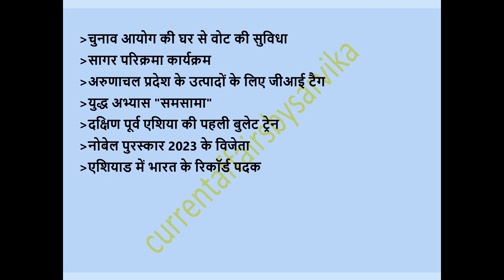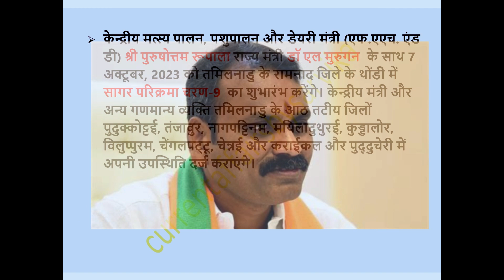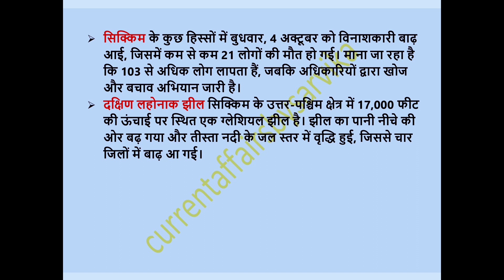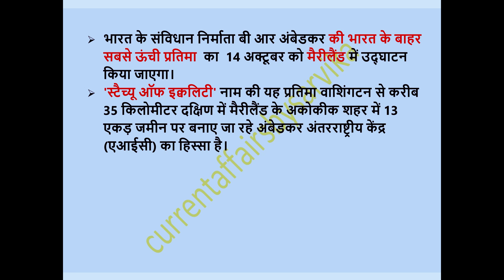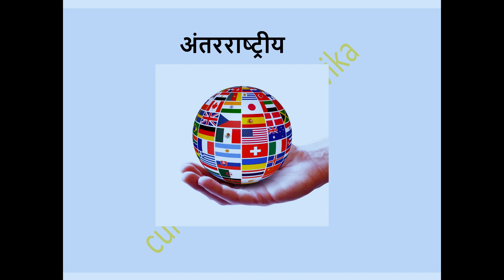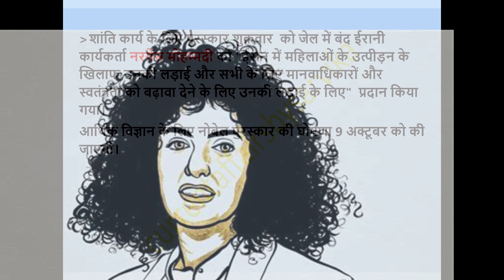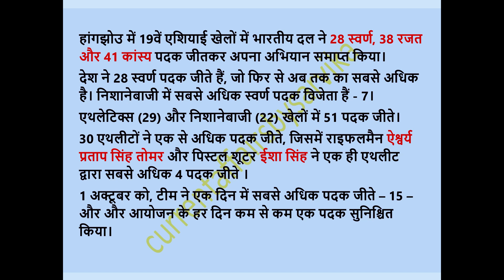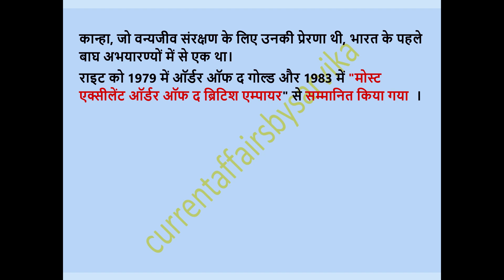हिंदी करेंट अफेयर्स | 1-7 october weekly current affairs | most important current affairs | tricks